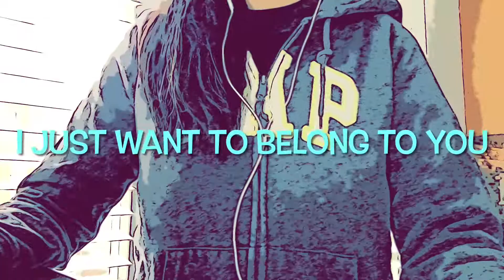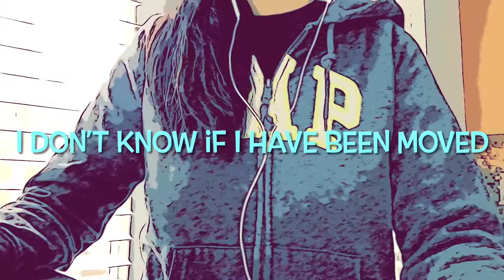胡66 Hu66 – 灵犀 Ling Xi | Serendipity | English Lyrics | Cover by ALK